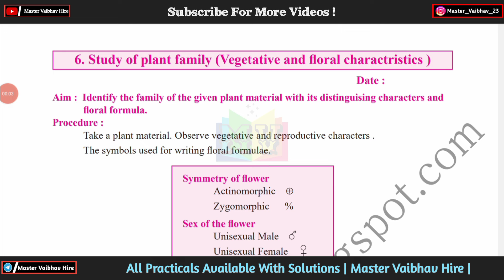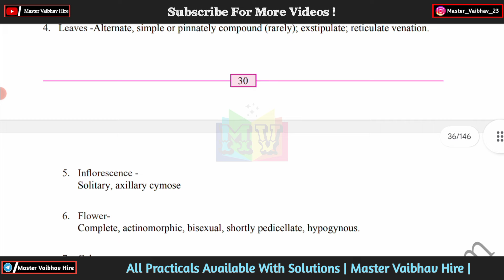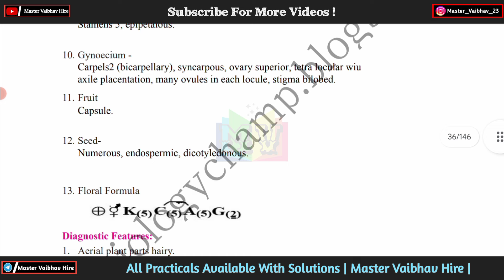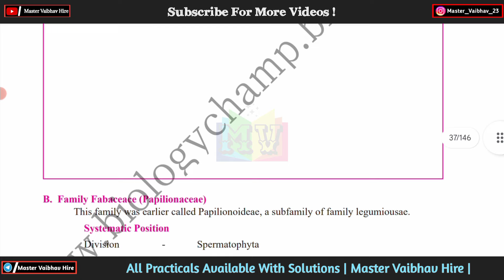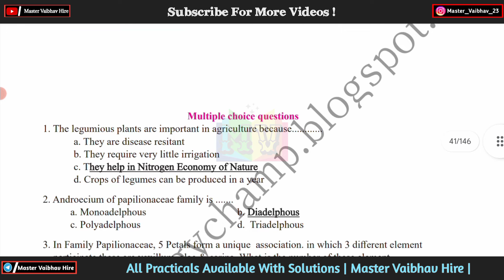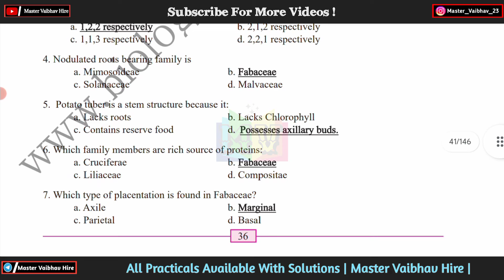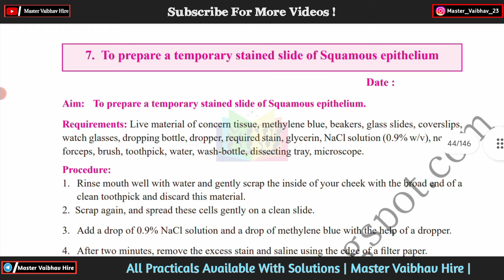Class 11th Biology|| Practical Notebook|| 6) Study Of Plant Family Answers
Class 11th Biology|| Practical Notebook|| 6) Study Of Plant Family Vegetative And Flora Characteristics

Class 11th Unit Test 1 PCMB Question Papers 2023 | 11th first unit test question papers with answers | by- Master Vaibhav Hire